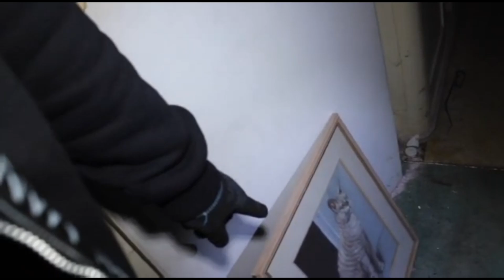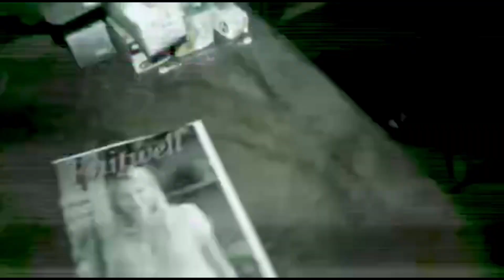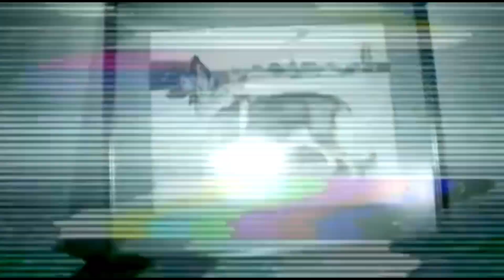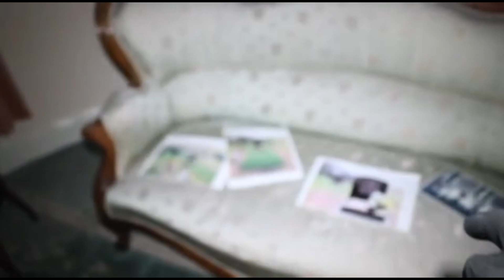WE DID NOT THINK WE WERE GOING TO MAKE IT ! MY FRIEND WAS POSSESSED